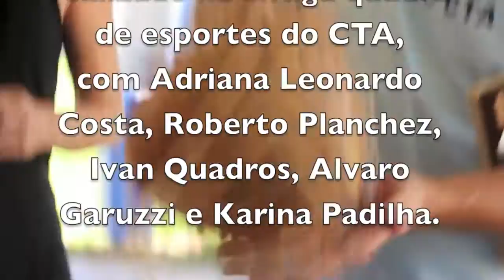HINO DO AVIADOR - DCTA